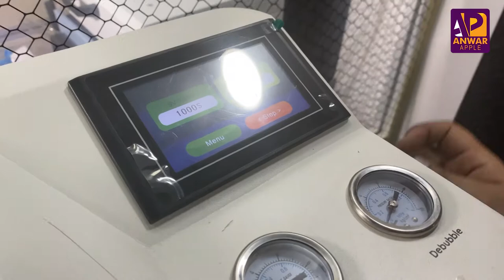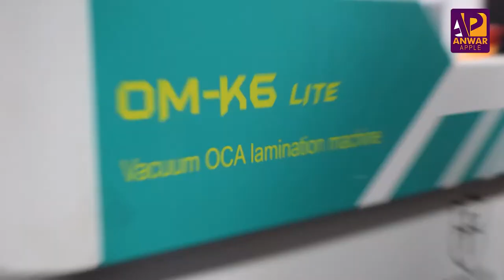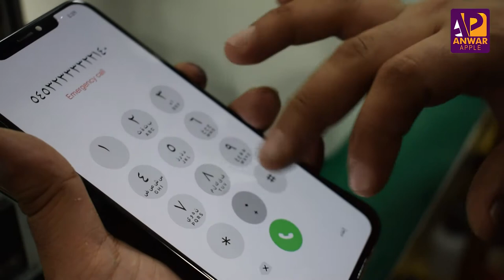تبديل كلاس ايفون اكس اس ماكس بستخدام الة - OCAMASTER OM-K6LITE